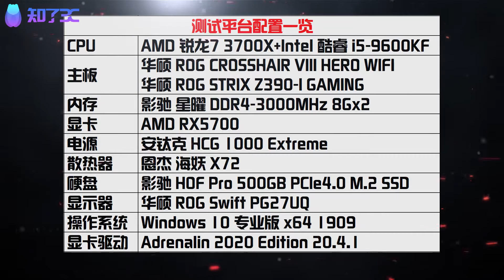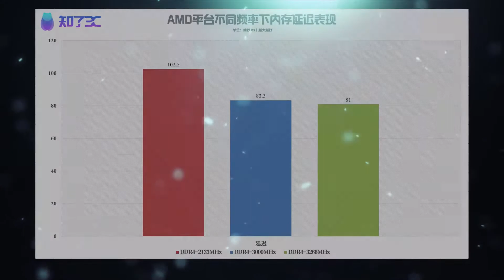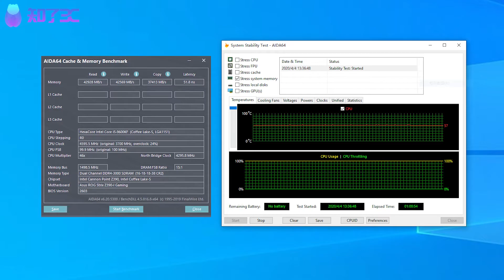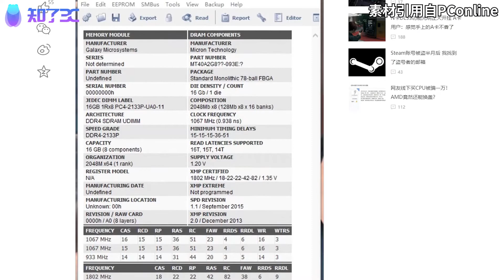可能是年度最保值的数码“理财”产品...的评测 | 影驰星曜内存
今年内存的价格真的是水涨船高，而影驰去年底又恰逢其实的推出了这款星曜内存，来看看是不是真的买不了吃亏买不了上当？